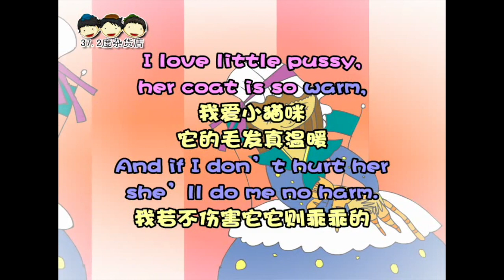33 I Love Little Pussy 【我爱小猫咪】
33.
I love Little Pussy
I love little pussy, her coat is so warm,
And if I don’t hurt her she’ll do me no harm.
So I won’t pull her tail, nor drive her away,
But pussy and I together will play.

【我爱小猫咪】
我爱小猫咪
它的毛发真温暖
我若不伤害它它则乖乖的
所以我不拉它尾巴也不赶它
我和猫咪只玩耍

37.2度杂货店 Youtube 粉丝大优惠
每月RM 10（視各國而異）
獨家享看：